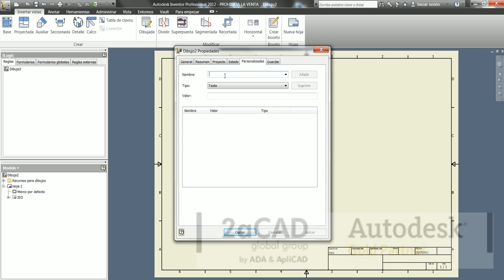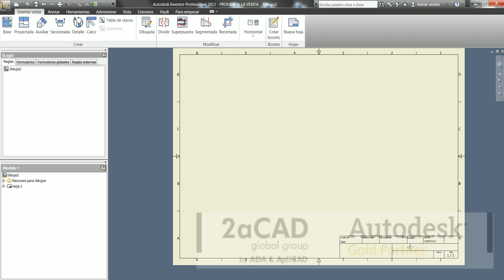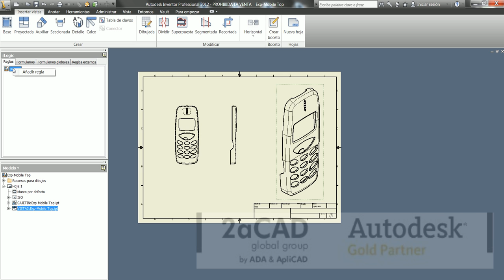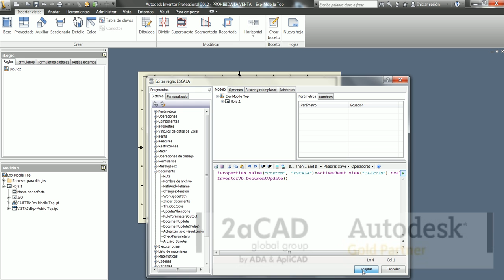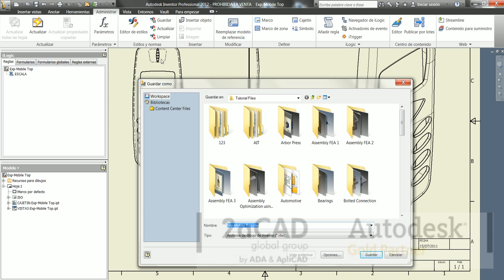ilogic autodesk Inventor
Ejemplo de como a partir de autodesk inventor y su generador de reglas Ilogic podemos insertar la escala de una vista deseada en el cajetín.